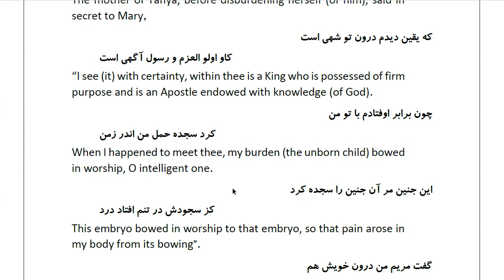Masnawi Rumi: In Farsi with English Translation: Part 279: How Yahyá, on whom be peace